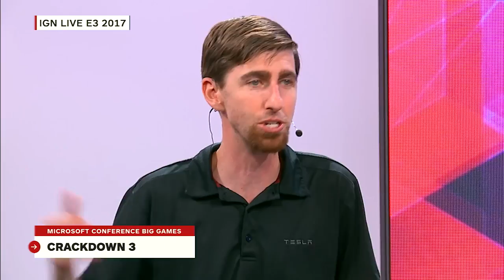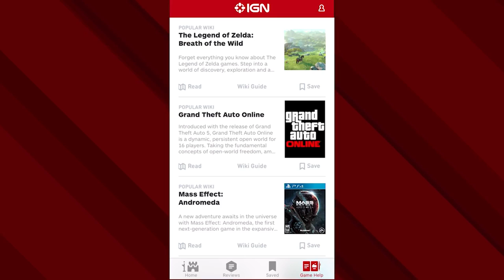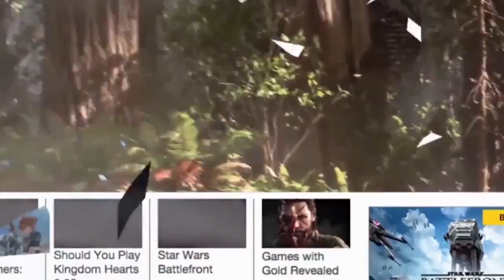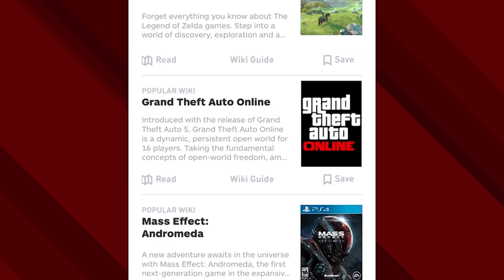Our Xbox E3 Reactions - Unlocked 300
We celebrate our 300th episode from E3 2017 in Los Angeles. It's our quick-and-dirty reactions to some of the biggest Xbox games and announcements of the week, headlined by the Xbox One X. Enjoy!

Follow IGN for more!